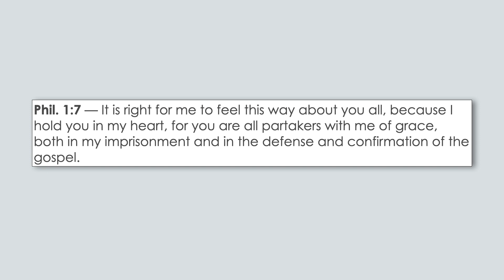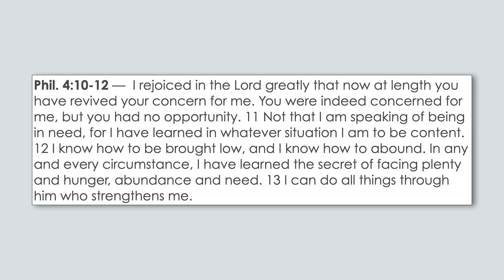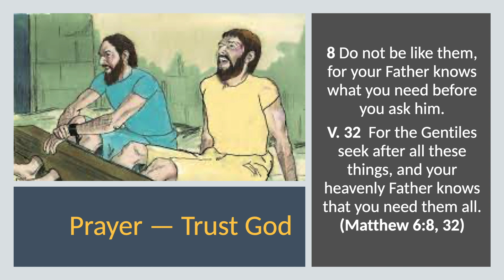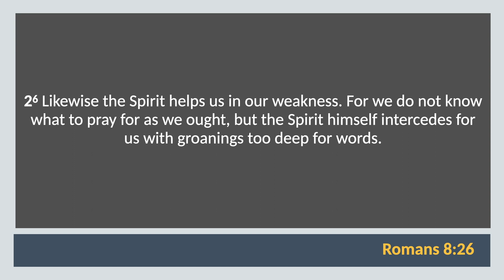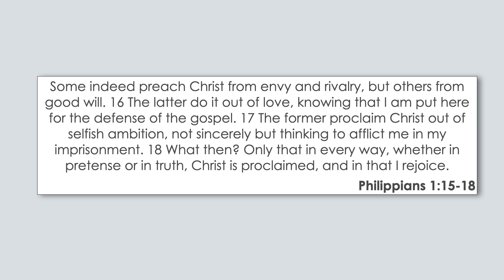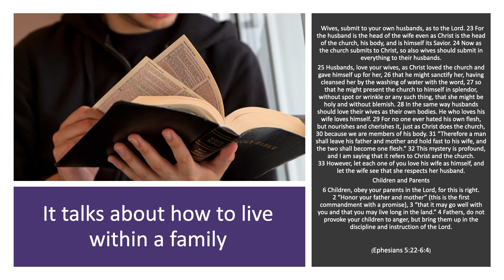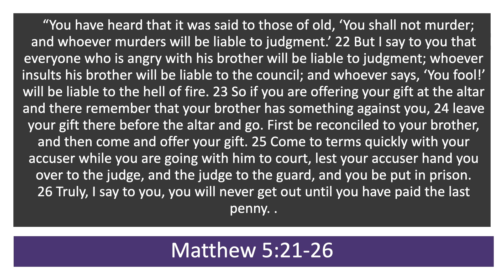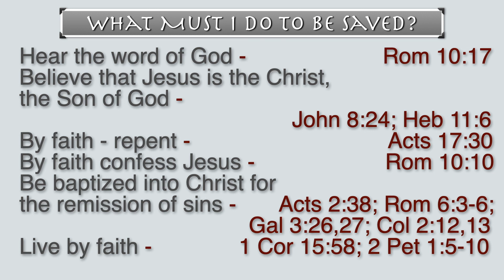Paul's 3 Point Plan for Personal Peace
Mike Hughes | Sunday Morning | Sunday 15 January 2023